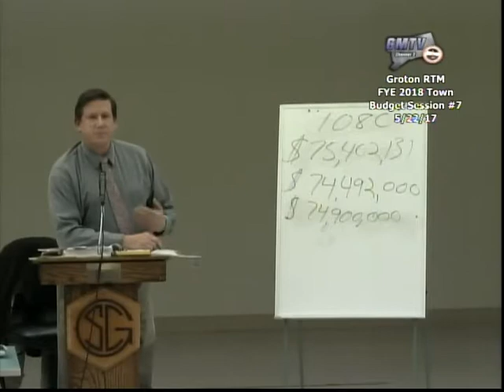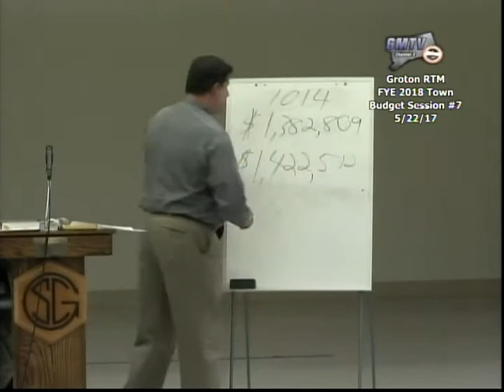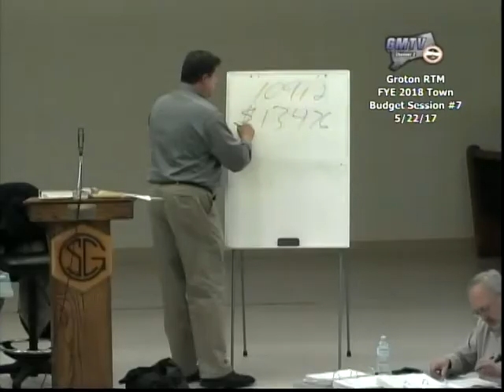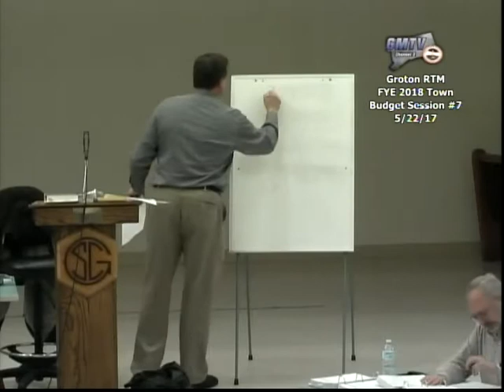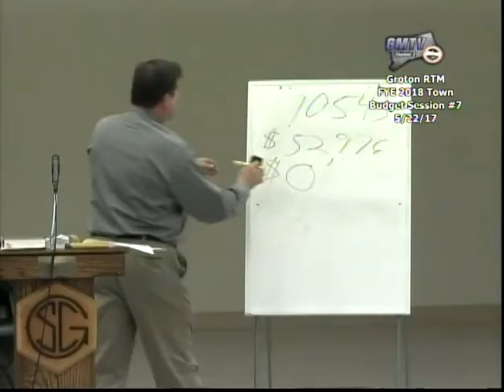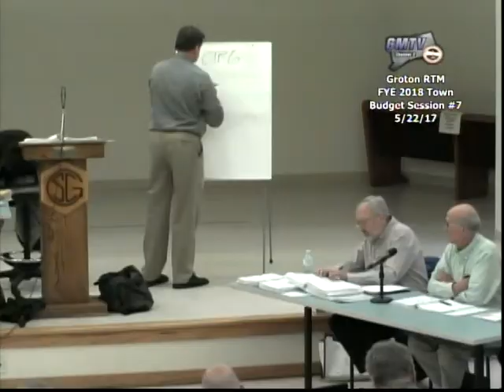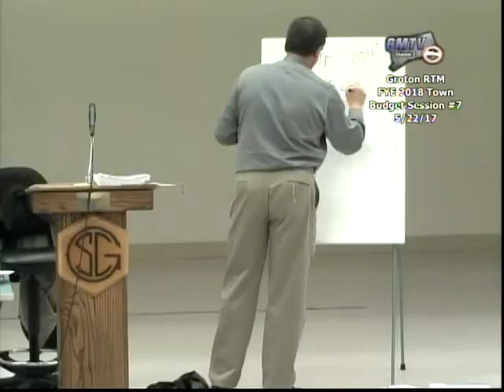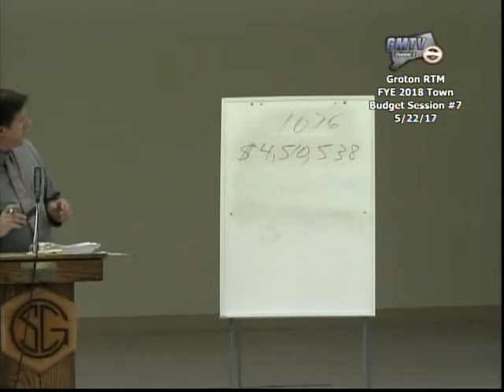Groton RTM FYE 2018 Town Budget Session #7 - 5/22/17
Groton, CT, municipal meeting - Groton Representative Town Meeting (RTM) FYE 2018 Town Budget Review Session #7.  During this session the Groton RTM reviews the accounts of Groton Ambulance, Mystic River Ambulance, Emergency Dispatch, Groton Long Point and Public Works C.I.P.s